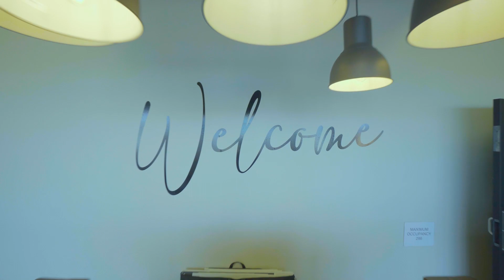Summer in the Psalms: Better is One Day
In this message, Pastor Rocky Strand of The Bridge Church explains how Psalm 84 teaches us how worship impacts our lives. God wants us to come and worship Him, but He also has work for us to do, work His presence gives us strength to do. So while we can talk about how great worship is, we also understand A life of praise leads to a life of strength, and results in a life of confident trust in God no matter what.